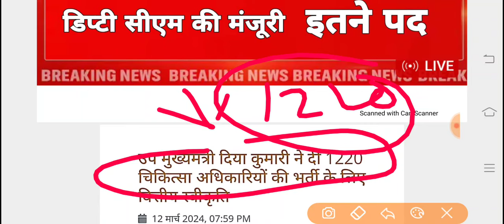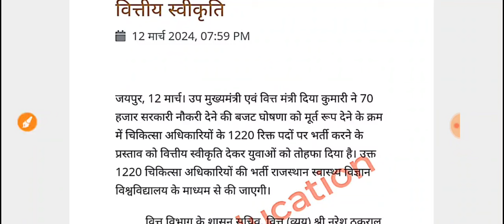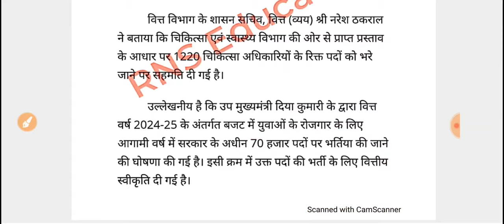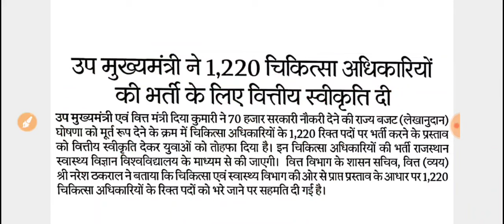बिग ब्रेकिंग न्यूज/ चिकित्सा विभाग राजस्थान से बड़ी खबर /नई भर्ती को मंजूरी /डिप्टी सीएम की मंजूरी